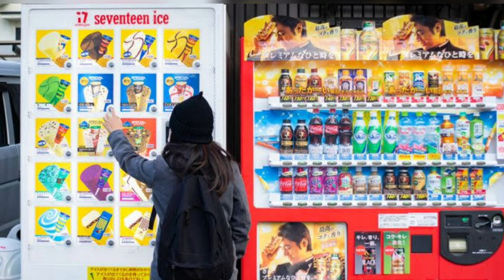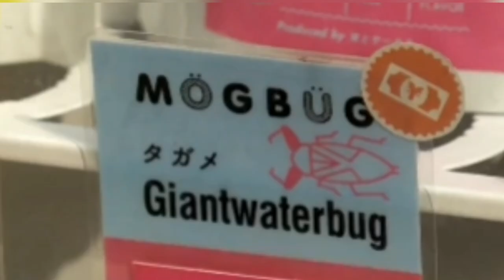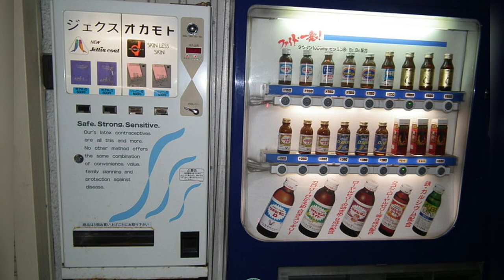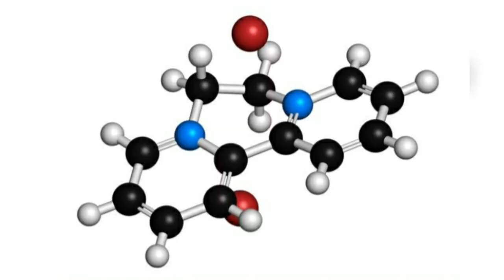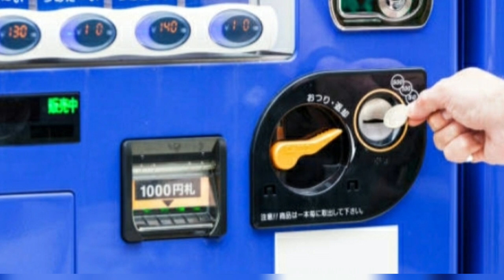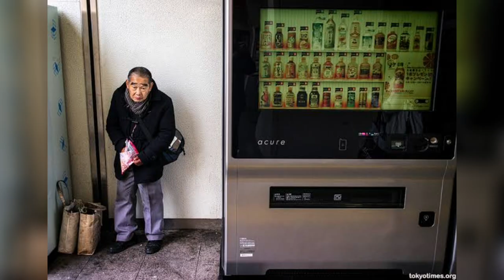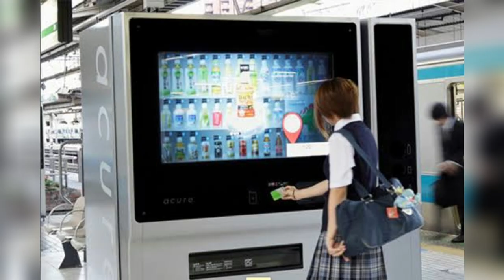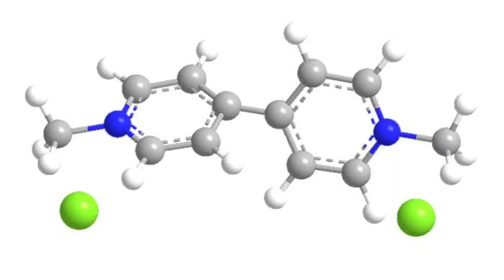Awas! Minum Minuman Dari Vending Machine